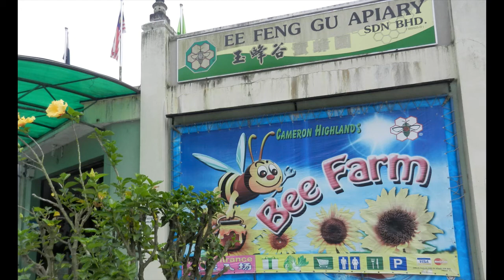Malaysia, A Morning Walk @ Bee Farm, Camron Highlands, 24 Oct 2015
Bee Farm offers visitors how honey production is made together with a gift shop and cafe.